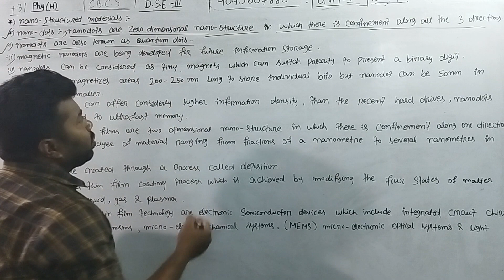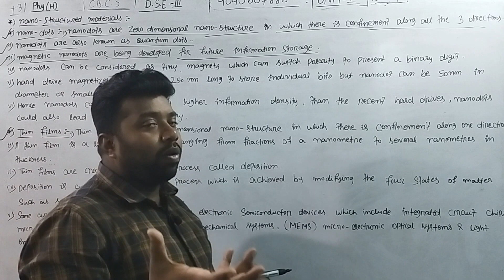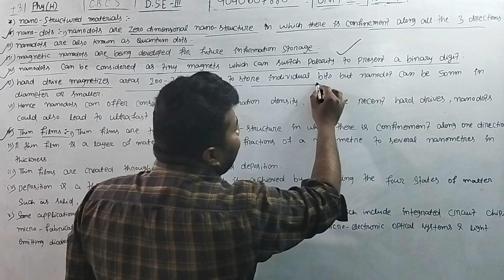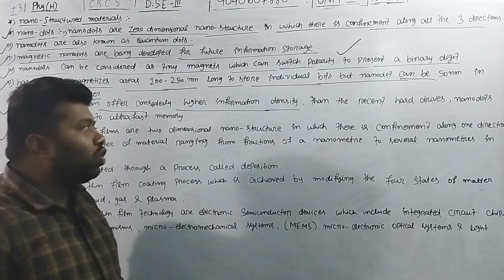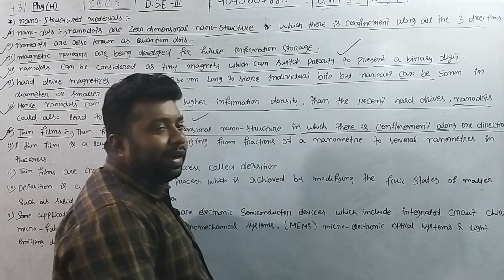Nanotechnology|Introduction|Electromagnetic Theory|Bsc 3rd Yr|Physics(H)|Unit-1|+3|DSC-III|Part-4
Electromagnetic Theory|Introduction|Electromagnetic Theory|Bsc 3rd Yr|Phy(H)|Unit-1|core-XIII|P-1
Time Independent Schodinger Equation|Quantum Machanics|Bsc 3rd Yr|Physics(H)|Unit-2|core-XIPart-3
Quantum Machanics|Introduction in odia|Quantum Machanics|Bsc 3rd Year|Physics Honours|core-XI Part-1
Time-Dependent(Schrodinger Wave )|in odia|Quantum Machanics|Bsc 3rd Year|Physics Honours|P-1
Integration Class-12 Math|Basics of Integration|Chapter-7|JEE MAIN 2O22|CBSE|INTRODUCTION|PART-1
Differentiation in odia|super crash course series-2o22|Online Test Series|4 MONTH COURSE|BOARD EXAM|
TELEGRAM group Link. join to our IMPERIAL 2021 CHSE CRASH COURSE GROUP..
Differentiation in odia|super crash course series-2022|Online Test Series|4 MONTH COURSE|BOARD EXAM|
+2|CHSE|INDEFINITE INTEGRAL MCQ CLASS-12|CLASS-XII MATHEMATICS MCQ  IN ODIA|2022 BOARDS |PART-1
+2||CHSE|CLASS-12|CLASS-XII MATHEMATICS MCQ SERIES IN ODIA|TERM-11000+ MCQS |2022 BOARDS SPECIAL|PART-1
+2||CHSE|CLASS-12|CLASS-XII MATHEMATICS MCQ SERIES IN ODIA|TERM-11000+ MCQS |2022 BOARDS SPECIAL|
contact -chandan sir
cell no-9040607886